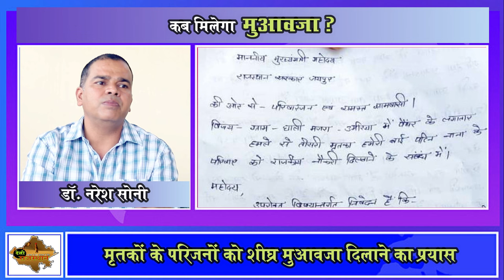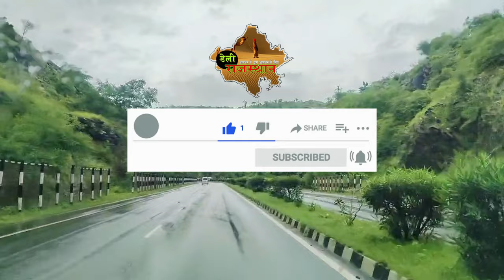पैंथर को पकड़ने के लिए ऐसे चलाया सर्च ऑपरेशन I Interview Dr Naresh Soni - SDM Gogunda I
Gogunda / Udaipur - In the villages of Chhali Gram Panchayat of Gogunda police station area of ​​Udaipur district of Rajasthan, the man-eating stone has attacked and killed 3 people in the last 6 days. It has also killed 7 animals. A search operation is being conducted to catch it.
SDM Dr. Naresh Soni said that more than 80 officers and employees of the forest department are engaged in catching the panther. Apart from these, more than 25 officers and employees of the wildlife team and the army team are engaged in the search operation. 6 cages have been installed near the places where the panther has attacked and they are being monitored by the teams.
SDM Dr. Soni said that the search operation is being conducted in three phases. Forest department teams have a big role in the operation. The DFO of the department is deploying all the teams at possible locations. At the same time, the administration is working to create coordination between the villagers, rescue teams and department officials. At the same time, the army team is engaged in searching for the panther through drones. He said that the Gram Panchayat is making arrangements for the stay and food of the teams. Food is being delivered to the teams wherever they are deployed. He said that the necessary fulfillment has been completed to get compensation for the three deceased of Undithal, Bhevadia and Umaria. The post-mortem report has also been received. All the documents have been made available to the forest department officials, the families of the deceased will be given compensation as soon as possible.